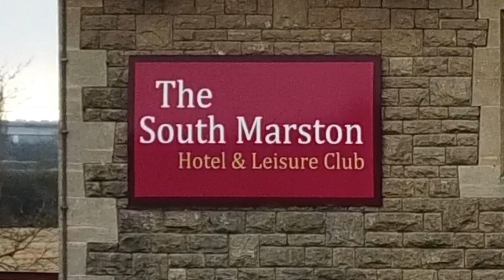South Marston Country Club - 4K aerial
What's left of South Marston Hotel & Leisure Club